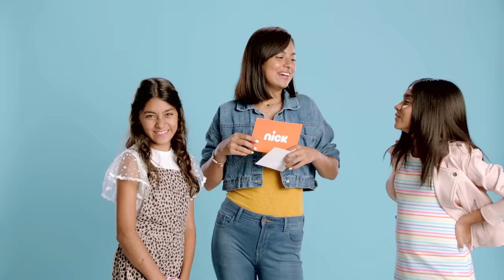The Ultimate 5th Grader Challenge! 🍎 w/ All That Cast & GEM Sisters!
Take the challenge of playing Are You Smarter Than A 5th Grader along with Nathan Janak, Lex Lumpkin, Reece Caddell, Kate Godfrey, Gabrielle Green, GEM Sisters, Isaak Presley, Matte Martinez, Case Walker, and Emily Skinner! How many questions did you get right? Keep it here, on Nick!